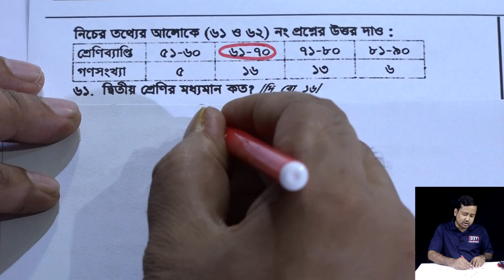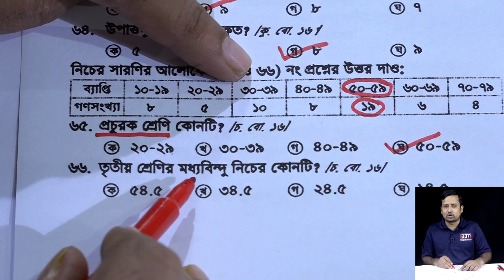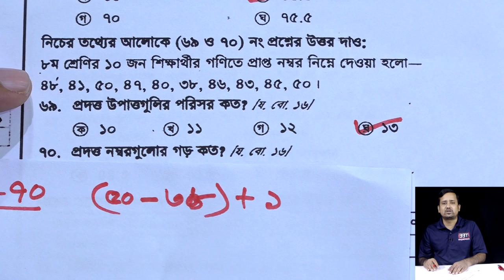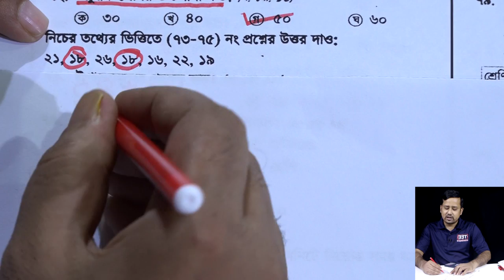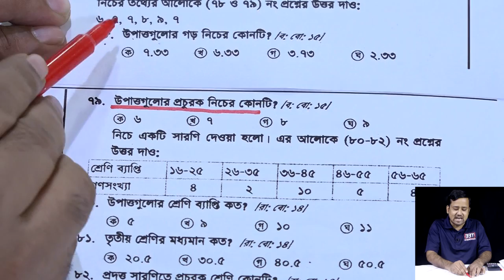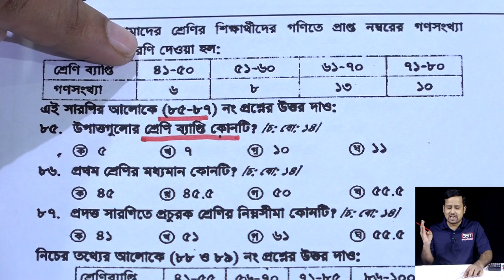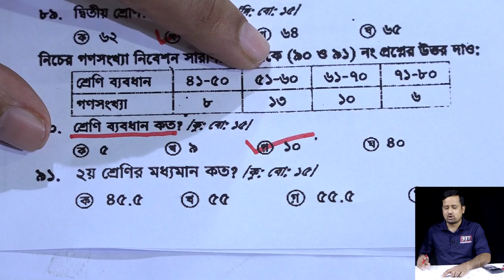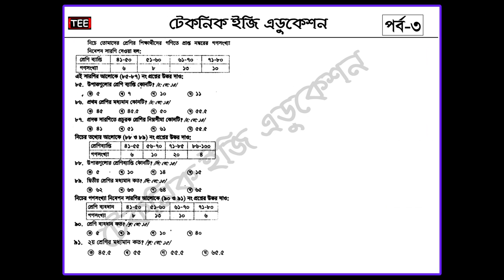JSC Math MCQ || Chapter 11 || Part 3 || তথ্য ও উপাত্ত || জেএসসি গণিত বহুনির্বাচনি || গণিত নৈব্যক্তিক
গণিত বহুনির্বাচনি সাজেশনের JPG লিংক 👇 (অনুশীলনী ১১ )

তথ্য ও উপাত্ত
গণিত বহুনির্বাচনি সাজেশন (পর্ব ৩)
গণিত নৈব্যক্তিক
JSC Math MCQ Suggestion Chapter 11 (Part-3)